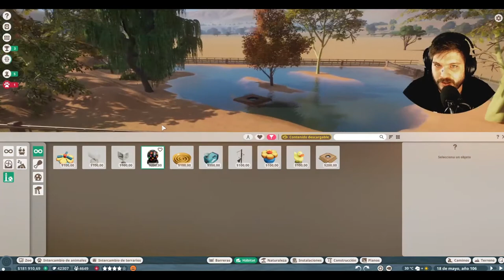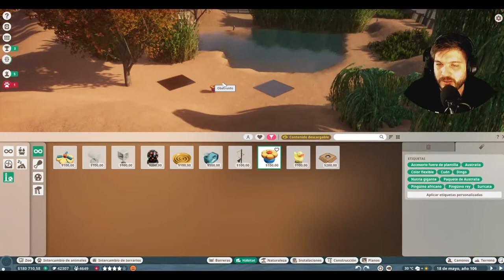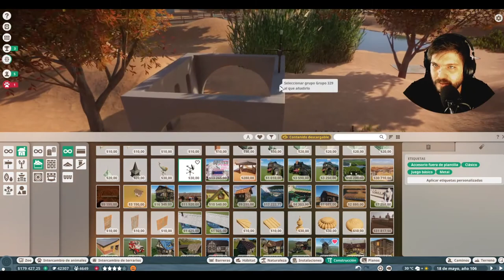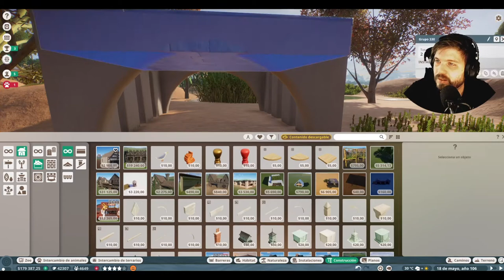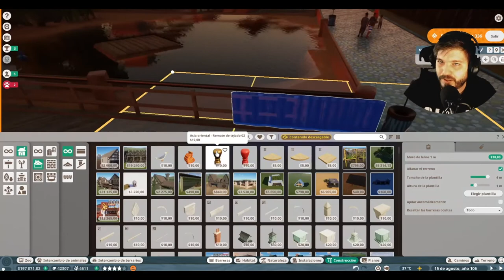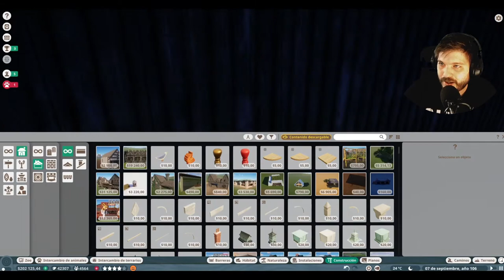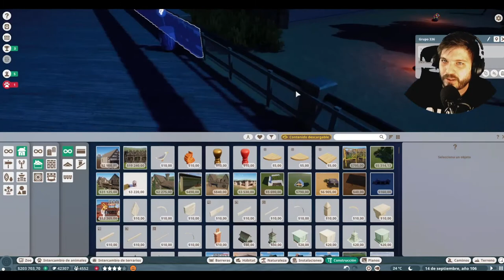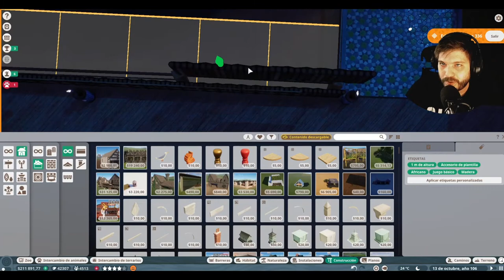🐯Planet Zoo🐯(Cap 46 Español) El zoo Alfabético , Pinguino africano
Para subir el siguiente video de la serie tiene que llegar a 10 like